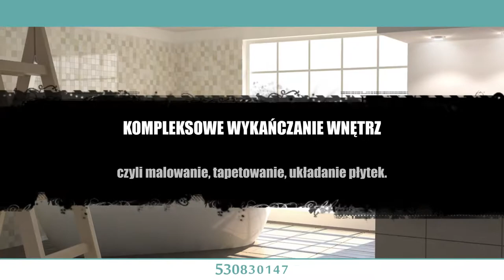Wykańczanie wnętrz malowanie tapetowanie Lublin Remczyk Łukasz Winiarczyk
Firma remontowa Remczyk specjalizuje się w pracach wykończeniowych.

W ramach oferty świadczy usługi takie jak kompleksowe wykańczanie wnętrz, czyli malowanie, tapetowanie, układanie płytek.

Uzupełnieniem usług jest stawianie ścian działowych oraz burzenie ścian w ramach prac murarskich. Firma remontowa całkowicie wyremontuje mieszkania oraz pomieszczenia.

Zapraszamy do odwiedzenia strony internetowej: